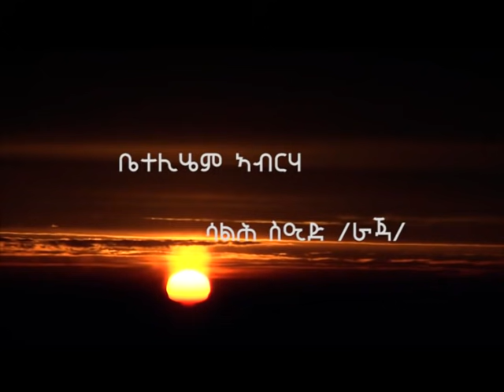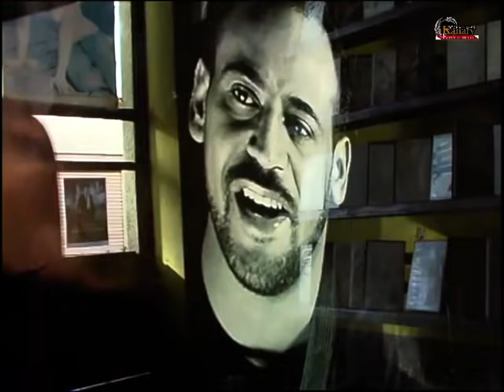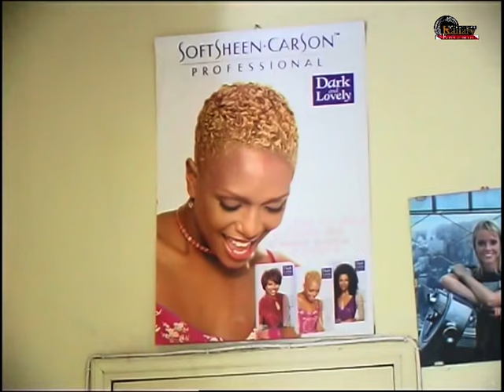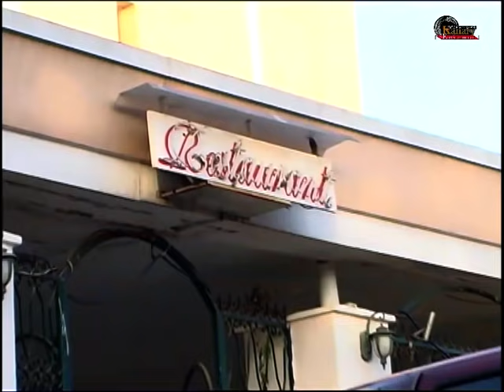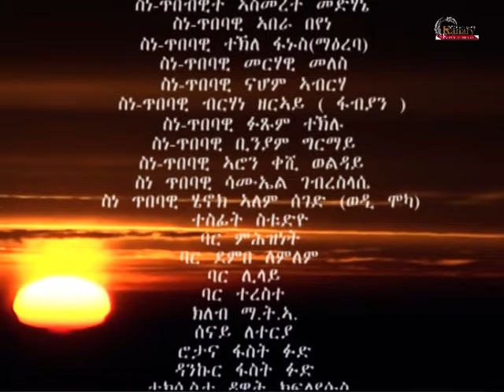Eritrean Movie Slemntay ስለምንታይ ብ Helen Reyale (ርብቓ) Part 2